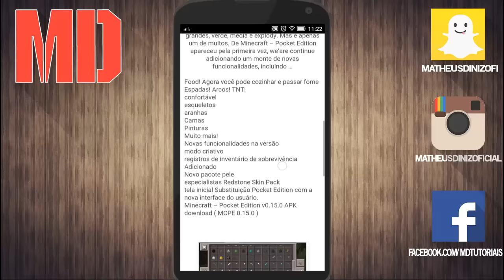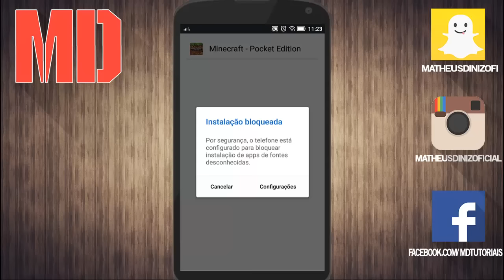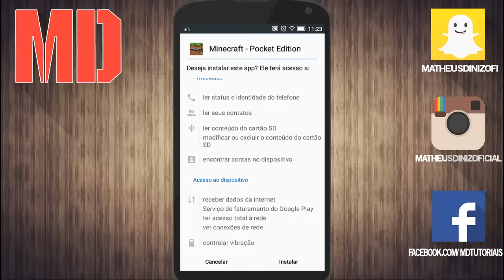Como Baixar e Instalar Minecraft - Pocket Edition 0.15.0 (SEM ERRO DE ANALISE)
Minecraft – Pocket Edition v0.15.0 android apk , última versão 0.15.0 MCPE android, apk Minecraft PE versão completa 0.15.0 , Baixar Minecraft – Pocket Edition v0.15.0 oficial APK.
Imagine que construí-lo . Criar mundos em movimento com Minecraft – Pocket Edition . O novo Minecraft – Pocket Edition permite que você construa na mosca. Use blocos para criar obras-primas como você viajar , ponto de encontro com os amigos , sentar-se no parque, as possibilidades são infinitas . Ir além dos limites do seu computador e jogar Minecraft onde quer que vá .

✔ Horário dos Vídeos:

• Terça - (18:00hr)
• Quinta - (18:00hr)
• Sábado - (16:00hr)